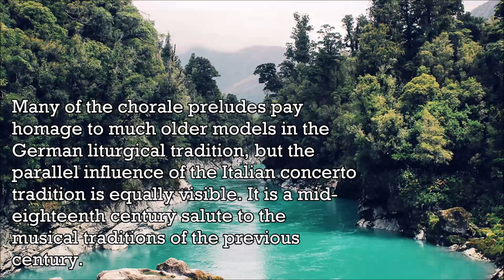Bach - Chorale Preludes BWV 657. Nun Danket Alle Gott - Music | History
Bach - 18 Chorale Preludes BWV 657. Nun Danket Alle Gott - Music | History

The Great Eighteen Chorale Preludes, BWV 651–668, are a set of chorale preludes for organ prepared by Johann Sebastian Bach in Leipzig in his final decade (1740–1750), from earlier works composed in Weimar, where he was court organist. The works form an encyclopedic collection of large-scale chorale preludes, in a variety of styles harking back to the previous century, that Bach gradually perfected during his career. Together with the Orgelbüchlein, the Schübler Chorales, the third book of the Clavier-Übung and the Canonic Variations, they represent the summit of Bach's sacred music for solo organ. Early versions of almost all the chorale preludes are thought to date back to 1710–1714, during the period 1708–1717 when Bach served as court organist and Konzertmeister (director of music) in Weimar, at the court of Wilhelm Ernst, Duke of Saxe-Weimar. As a result of encouragement from the Duke, a devout Lutheran and music lover, Bach developed secular and liturgical organ works in all forms, in what was to be his most productive period for organ composition. As his son Carl Philipp Emanuel Bach mentions in his obituary or nekrolog: "His grace's delight in his playing fired him to attempt everything possible in the art of how to treat the organ. Here he also wrote most of his organ works." During Bach's time at Weimar, the chapel organ there was extensively improved and enlarged; occupying a loft at the east end of the chapel just below the roof, it had two manual keyboards, a pedalboard and about a dozen stops, including at Bach's request a row of tuned bells. It is probable that the longer chorale preludes composed then served some ceremonial function during the services in the court chapel, such as accompanying communion. When Bach moved to his later positions as Kapellmeister in Köthen in 1717 and cantor at the Thomaskirche in Leipzig in 1723, his obligations did not specifically include compositions for the organ. The autograph manuscript of the Great Eighteen, currently preserved as P 271 in the Berlin State Library, documents that Bach began to prepare the collection around 1740, after having completed Part III of the Clavier-Übung in 1739. The manuscript is made up of three parts: the six trio sonatas for organ BWV 525–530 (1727–1732); the Canonic Variations on "Vom Himmel hoch da komm' ich her" BWV 769 added at the same time as the chorale preludes (1739–1750); and an early version of Nun komm' der heiden Heiland (1714–1717), appended after Bach's death. The first thirteen chorale preludes BWV 651–663 were added by Bach himself between 1739 and 1742, supplemented by BWV 664 and 665 in 1746–7. In 1750 when Bach began to suffer from blindness before his death in July, BWV 666 and 667 were dictated to his student and son-in-law Johann Christoph Altnikol and copied posthumously into the manuscript. Only the first page of the last choral prelude BWV 668, the so-called "deathbed chorale", has survived, recorded by an unknown copyist. The piece was posthumously published in 1751 as an appendix to the Art of the Fugue, with the title "Wenn wir in höchsten Nöthen sein" (BWV 668a), instead of the original title "Vor deinen Thron tret ich hiermit" ("Before your throne I now appear"). There have been various accounts of the circumstances surrounding the composition of this chorale. The biographical account from 1802 of Johann Nicolaus Forkel that Altnikol was copying the work at the composer's deathbed has since been discounted: in the second half of the eighteenth century, it had become an apocryphal legend, encouraged by Bach's heirs, Carl Philipp Emmanuel Bach and Wilhelm Friedmann Bach. The piece, however, is now accepted as a planned reworking of the shorter chorale prelude Wenn wir in höchsten Nöthen sein (BWV 641) from the Orgelbüchlein (c 1715).